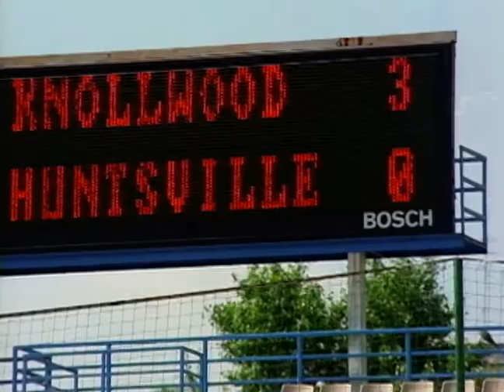TEENAGE SPACE VAMPIRES (1999) | Official Trailer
When geeky teen Bill Stetson witnesses a UFO landing near his small town, he discovers that it contains a horde of vampires bent on ruling Earth by blocking the sun's rays and plunging the planet into darkness. With the townspeople falling prey to the bloodsuckers, Bill must stop the menace before Earth is doomed.